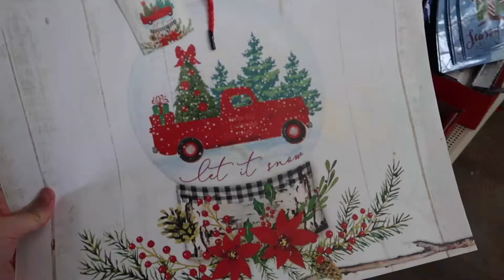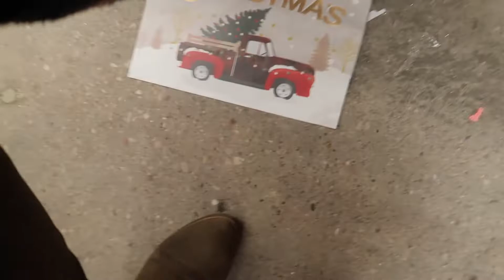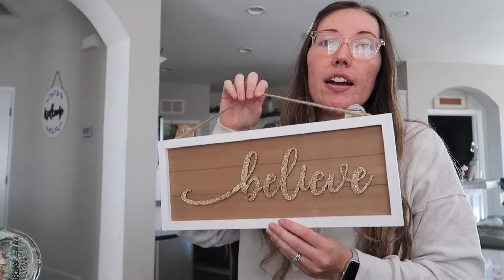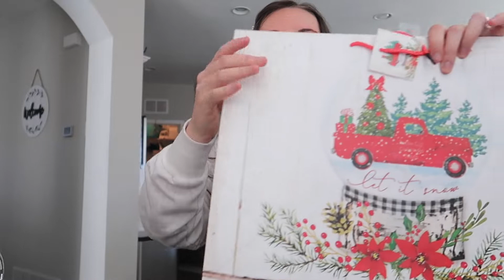TARGET CHRISTMAS SHOPPING & Wrapping Gifts 2021!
I feel like I'm doing a little bit of Vlogmas with all the Christmas vlogs. We went shopping at Target and did Christmas wrapping! I can't wait for everyone to open their presents. Also wanted to share a little Target haul. I love this time of year 🎄

We're expanding our family March 31st. Join the journey!